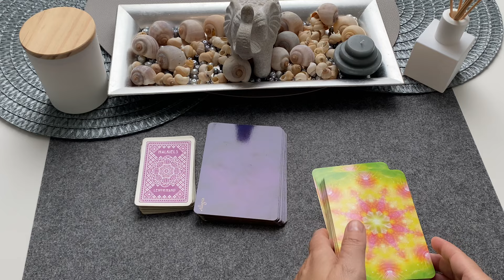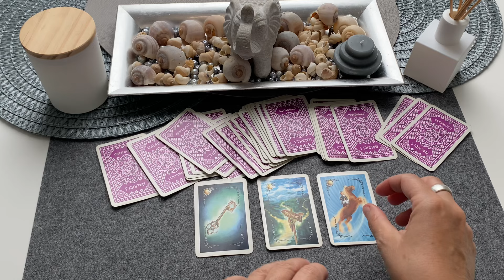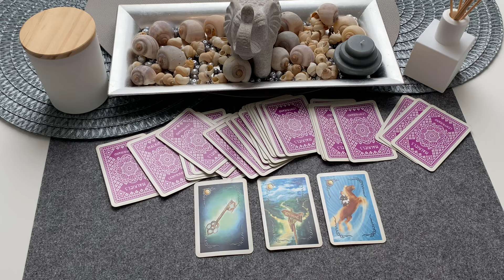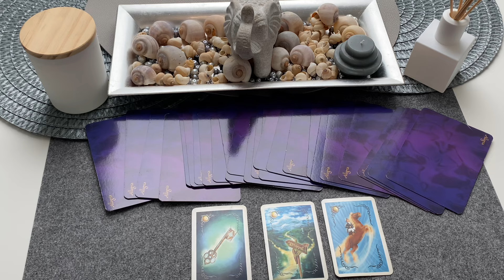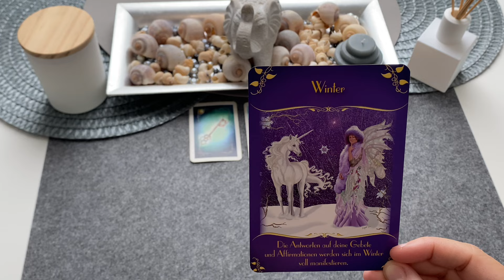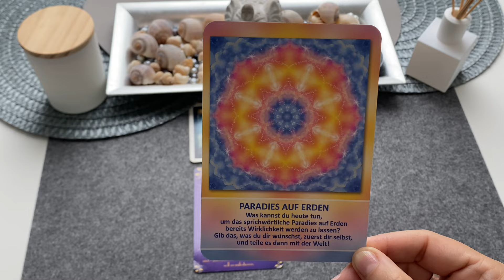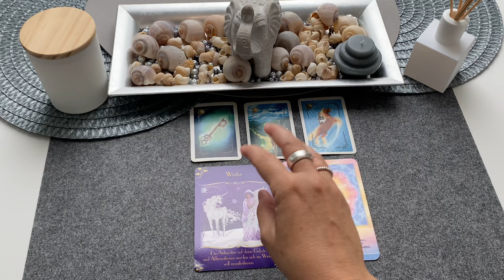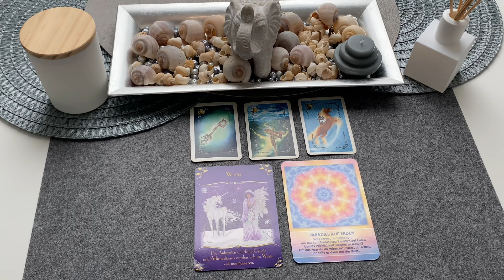Orakel|NEUE ERFOLGS-TÜRE ÖFFNET SICH und das SCHNELL mit NEUEN OPTIONEN...:-))|TagesBotschaft 2 Tage